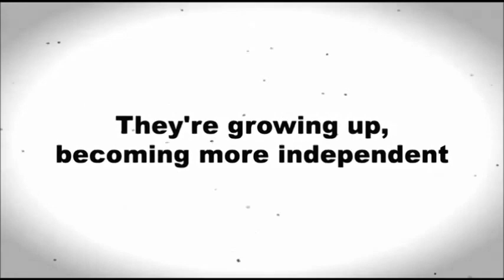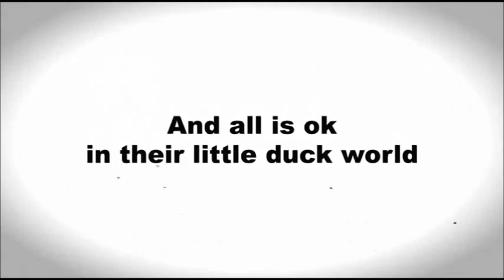Mother cat with baby ducks and her kitten !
3 ducklings
3 ducks
a cat giving birth
a cat giving birth to kittens
adopt a cat ireland
adopts
adorable ducklings
adult crocodile
african crocodile attacks
alligator and elephant
alligator attacks elephant
alligator attacks pictures
alligator bear
alligator bites elephant trunk
alligator elephant
alligator fights lion
alligator vs bear
alligator vs black bear
alligator vs crocodile fight
alligator vs crocodile fight who would win
alligator vs crocodile who would win
alligator vs elephant
alligator vs great white shark
alligator vs lion
amazing duck
american alligator vs black bear
anaconda vs lion
animal battles
animal face
animal face off
animal face off bear vs alligator
animal face off bear vs tiger
animal face off black bear vs alligator
animal face off full episodes
animal face off lion vs tiger
animal faceoff
animal vs
animal vs animal
assume the worst
attack elephant
attack of elephant
baby and cat video
baby cat videos
baby duck video
baby duckies
baby ducklings
baby ducklings care
baby ducks and kittens
baby ducks with mother
baby elephant and crocodile
baby elephant crocodile
baby elephant vs crocodile
baby kitten videos
bangkok crocodile farm
bear crocodile
bear vs alligator
bear vs crocodile
bear vs elephant
bear vs gator
bear vs lion
bear vs tiger
bear vs tiger fight
best animal fights
birth of kittens video
bitten by crocodile
black bear face
black bear vs alligator
breastfeeding cat
breastfeeding cat video
bull vs crocodile
can a crocodile kill a lion
can a crocodile kill an elephant
caring for baby ducklings
caring for baby ducks
cat adopting ducklings
cat adopts
cat adopts baby ducks
cat adopts chicks
cat adopts ducklings
cat adopts ducks
cat and baby
cat and baby ducks
cat and duck
cat and duck friends
cat and duck video
cat and duckling
cat and ducklings
cat and ducklings video
cat baby
cat birth
cat birth video
cat breastfeeding ducklings
cat couple
cat cuddles kitten
cat cuddling baby
cat disappeared
cat duck
cat duck video
cat ducklings
cat feeding ducklings
cat feeding ducks
cat feeds ducklings
cat for baby
cat gallery
cat giving birth
cat giving birth to kittens
cat giving birth video
cat having kittens video
cat in irish
cat irish
cat kills chicken
cat looking after ducklings
cat mom
cat mothers ducklings
cat nurse
cat nurses ducklings
cat nursing baby ducks
cat nursing ducklings
cat nursing ducks
cat raises ducklings
cat raising ducklings
cat says mama
cat suckling
cat takes care of ducklings
cat takes care of ducks
cat with baby
cat with baby ducks
cat with chicks
cat with ducklings
cat with ducks
catchick
catcuddles
cats and chicks
cats cuddling
cats gallery
cats in ireland
chicks and cats
couple ducks
couples cuddling
croc vs
crocodile and elephant
crocodile and elephant fight
crocodile atack
crocodile attack
crocodile attack elephant
crocodile attack elephant video
crocodile attack images
crocodile attack lion
crocodile attack on elephant
crocodile attack photos
crocodile attack pics
crocodile attack pictures
crocodile attack video
crocodile attacking elephant
crocodile attacks elephant
crocodile bangkok
crocodile bear
crocodile bites elephant
crocodile bites elephant trunk
crocodile eating elephant
crocodile elephant
crocodile elephant fight
crocodile elephant trunk
crocodile face
crocodile farm bangkok
crocodile fight with elephant
crocodile fighter
crocodile grabs elephant trunk
crocodile kills elephant
crocodile kills lion
crocodile kills lion in water
crocodile kills tiger
crocodile show
crocodile v elephant
crocodile v lion
crocodile vs
crocodile vs alligator fight
crocodile vs alligator fight who would win
crocodile vs alligator who would win
crocodile vs bear
crocodile vs crocodile
crocodile vs crocodile fight
crocodile vs elephant
crocodile vs elephant fight
crocodile vs elephant fight video
crocodile vs great white
crocodile vs great white shark
crocodile vs lion
crocodile vs lion who would win
crocodile vs tiger
crocodile vs tiger fight
crocodile vs wolf
crocodiles attacks
cute duck videos
cute ducklings
deadly animal fights
do baby ducks nurse
do crocodiles eat elephants
do elephants bite
dog adopts ducklings
dog ducklings
duck and cat
duck and cat video
duck and kitten
duck baby
duck cat
duck farming in ireland
duck kitten
duck nurse
duck pet
duck video
duckling
ducklings and cat
ducklings and kittens
ducklings cat
ducklings video
ducks and their babies
ducks and their ducklings
ducks giving birth
ducks in ireland
ducks videos
elephant alligator
elephan
Truly, it’s astounding to see different species get along so nicely – something thought so rare before.

BBC One has set out to examine these special interspecies friendships through a weekly one hour program called “Animal Odd Couples.” You can watch the full episodes here, as they are loaded.